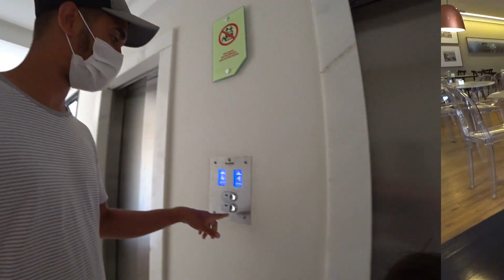PRIMEIRA VEZ DO LUCAS ROCHA E MANUELA EM SALVADOR BAHIA - FAMÍLIA ROCHA VLOGS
Levamos nossos filhos pela primeira vez na cidade de Salvador Bahia.